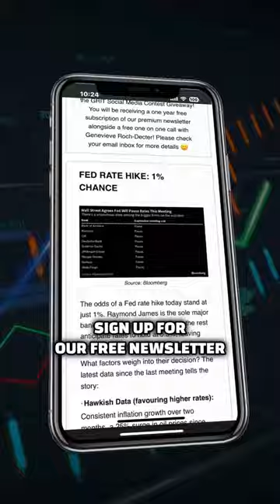Henry Ford’s OTHER Invention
🚗 Henry Ford, known for his contributions to the automobile industry and the assembly line, also played a crucial role in the creation of Kingsford Charcoal. While enjoying his outdoor pursuits and experiencing success with his Model T Fords, he faced the challenge of wood waste from his sawmill and the need for cooking fuel during camping trips. Ford's solution was to create charcoal briquettes from the sawmill's scraps and sawdust, which he named Kingsford Charcoal. 🔥

🌎 Ford's interest in nature and environmentalism drove his desire to reduce waste from his sawmill. He found a practical use for the byproucts and, during camping trips, discovered that these briquettes were an efficient way to start cooking fires. He even established a briquette manufacturing facility alongside the sawmill.

🤓 In 1951, Ford's charcoal briquette division was acquired by investors who renamed the product Kingsford Charcoal in honor of Edward Kingsford, Ford's cousin's husband. Today, Kingsford Charcoal continues to be produced in the United States using American materials, transforming over a million tons of wood waste into charcoal briquettes annually. Henry Ford's innovative thinking not only revolutionized the automotive industry but also made backyard cookouts more convenient for generations to come.

Grit is a publisher of financial information, not an investment advisor. Grit does not provide personalized or individualized investment advice or information that is tailored to the needs of any particular recipient.